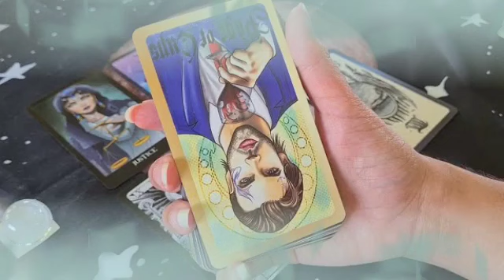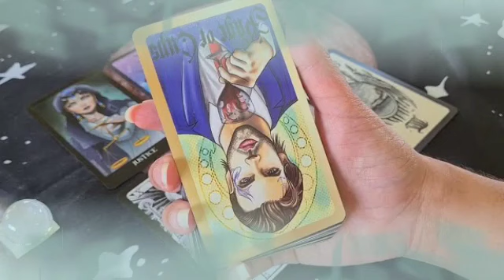برج الميزان من 9 إلى 16 تموز 2024 ✨ أنت مغيب و مش حاسس انك في مصيبه كبيره😱التمن غالى أووي🤯